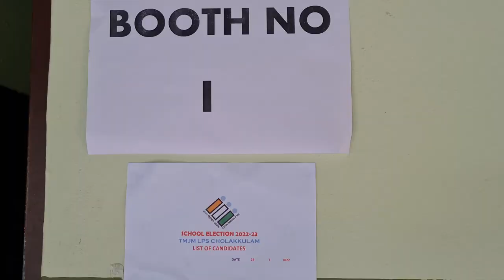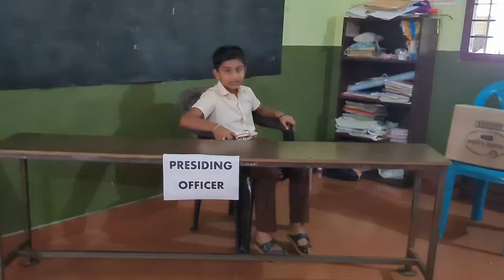ELECTION DAY | 2022 |TM JACOB MEMORIAL LP SCHOOL CHOLAKKULAM